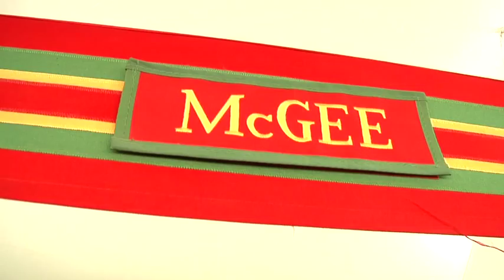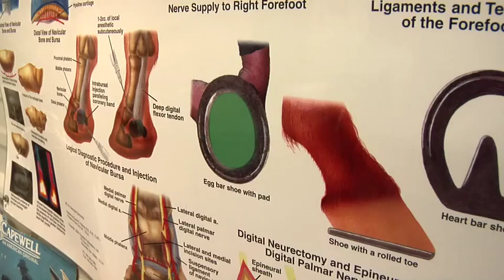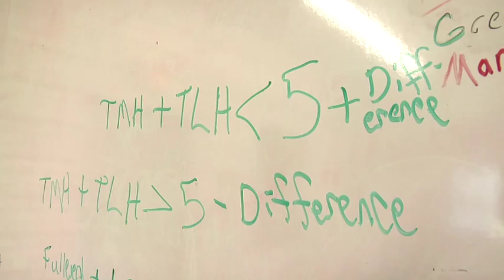MP4 Version: Farrier Industry in Michigan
With an estimated 140 thousand horses in Michigan, the farrier industry plays an important role in keeping them on the move.  In this video, we visit a farrier from Anheuser Busch who cares for the famous Budweiser Clydesdales; we meet a horseshoe manufacturer from Shelby MI who provides shoes for horses throughout North America, and we visit the Wolverine Farrier School in Clare MI, where students are being prepared for the very challenging and rewarding field.